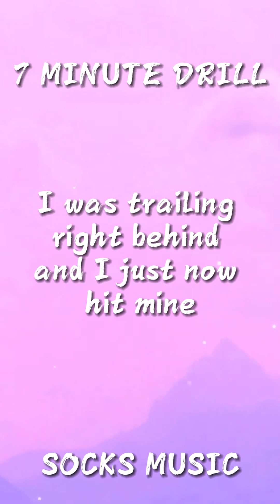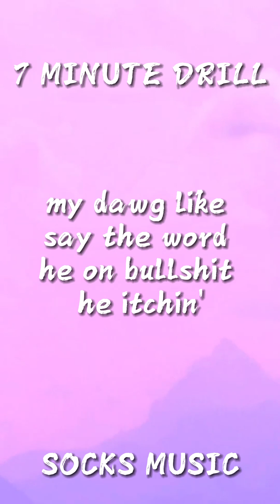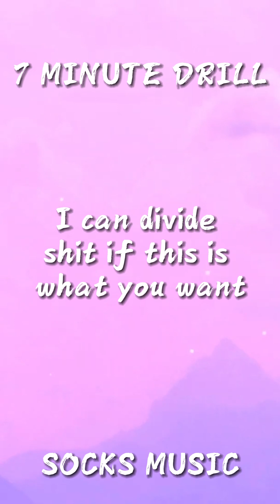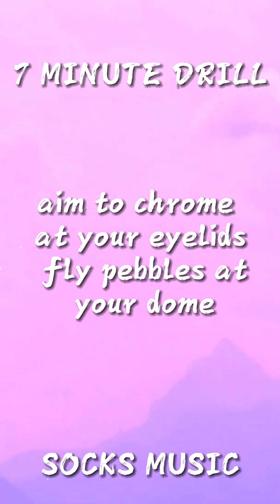J Cole 7 Minute Drill Lyrics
Get:

Lyrics:

[Intro]
Yeah
Turn it up
Yeah, turn the vocal up
Uh

[Chorus]
Light work like it's PWC
It's a cold world, keep the heat under your seat
I got a phone call, they say that somebody dissin'
You want some attention, it come with extensions
My dog like, "Say the word," he on bullshit, he itchin'
Done put in so much work in these streets, he got pension
I told him chill out, how I look havin' henchman?
If shots get to poppin', I'm the one doin' the clenchin'

[Verse 1]
I came up in the 'Ville, so I'm good when it's tension
He still doin' shows, but fell off like the Simpsons
Your first shit was classic, your last shit was tragic
Your second shit put niggas to sleep, but they gassed it
Your third shit was massive and that was your prime
I was trailin' right behind and I just now hit mine
Now I'm front of the line with a comfortable lead
How ironic, soon as I got it, now he want somethin' with me
Well, he caught me at the perfect time, jump up and see
Boy, I got here off of bars, not no controversy
Funny thing about it, bitch, I don't even want the prestige
Fuck the Grammys 'cause them crackers ain't never done nothin' for me, ho
Slugs took my nigga's soul, drugs took another one
The rap beef ain't realer than the shit I seen in Cumberland
He averagin' one hard verse like every thirty months or somethin'
If he wasn't dissin', then we wouldn't be discussin' 'em
Lord, don't make me have to smoke this nigga 'cause I fuck with him
But push come to shove, on this mic, I will humble him
I'm Nino with this thing, this that New Jack City meme
Yeah, I'm aimin' at G-Money, cryin' tears before I bust at him

[Chorus]
If shots get to poppin', I'm the one doin' the— (Conductor, conductor, conductor)

[Verse 2]
I got mixed feelings 'bout these fuckin' rap niggas
It's over for that cap, the official cap peelers
Two-six, we don't at niggas, we get at niggas
Shoot a nigga lights out, yeah, my dogs stat fillers
Stat stuffers, triple double, get your ass black duffled
Body bag, body bag, body bag
Cold world, you ain't strapped up for pilates class
Get a nigga stretched if I feel the disrespect, uh
Your arms might be too short to box with the god
Who live his life without the pressures of a constant facade
I pray for peace, but if a nigga cease these positive vibes
A Falcon 9 inside my pocket, bitch, this rocket gon' fly
Now it's poppin' outside like the top of July
My text flooded with the hunger for a toxic reply
I'm hesitant, I love my brother, but I'm not gonna lie
I'm powered up for real, that shit would feel like swattin' a fly
Four albums in twelve years, nigga, I can divide
Shit, if this is what you want, I'm indulgin' in violence
Put pictures in my home, aim the chrome at your eyelids
Fly pebbles at your dome, we the Stone Temple Pilots
This is merely a warning shot to back niggas down
Back in the town where they whippin' work and traffickin' pounds
My jack jumpin' 'bout a rapper makin' blasphemous sounds
Switchin' sides like the tassel on the cap and the gown
I'm fully loaded, nigga, I can drop two classics right now

[Outro]
Hah, let me chill out, man (Conductor)
The Fall Off on the way, nigga